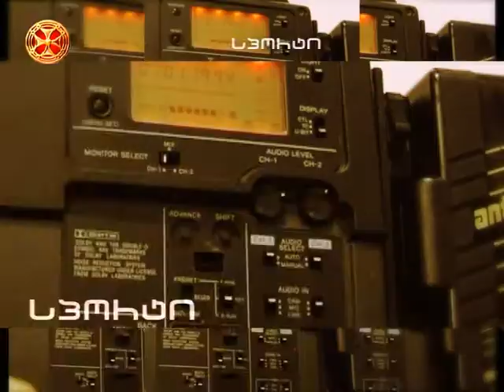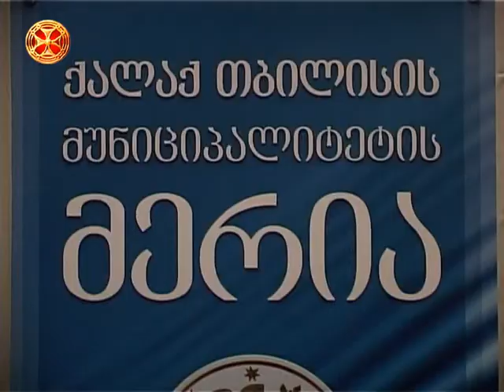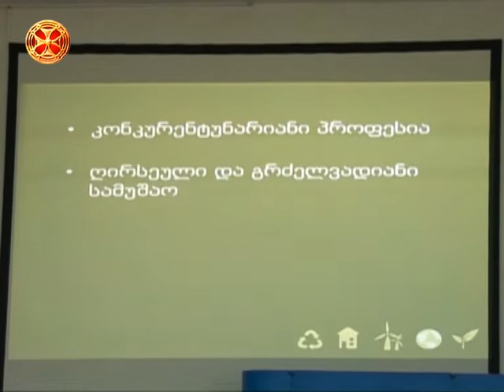სიახლენი - 24.03.2015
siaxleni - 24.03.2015